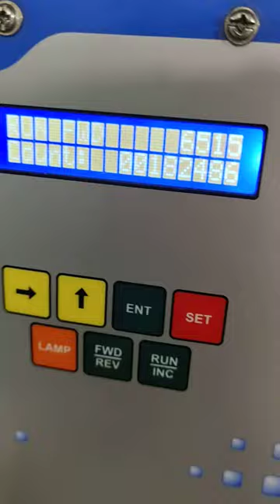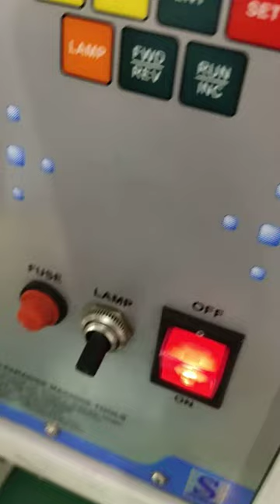Crimping process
Crimping